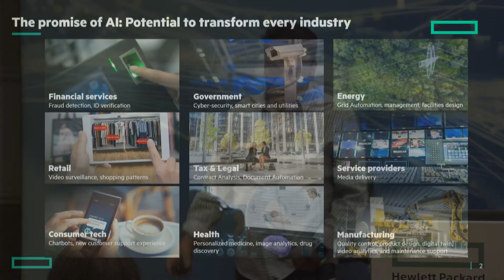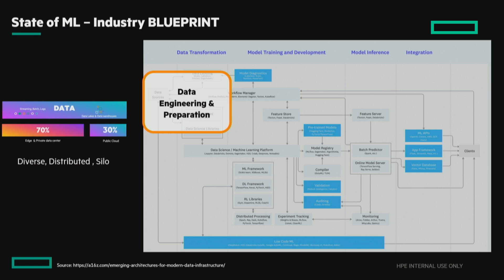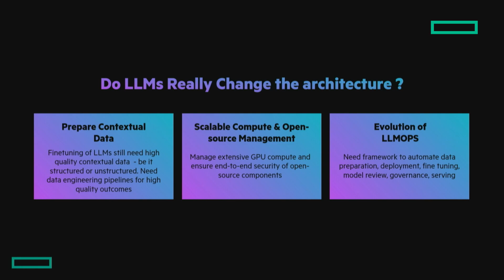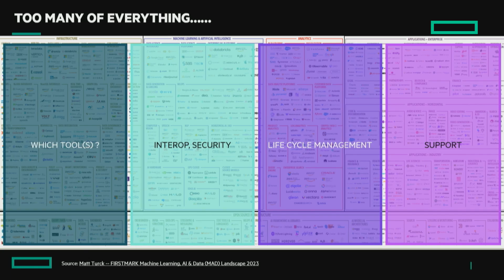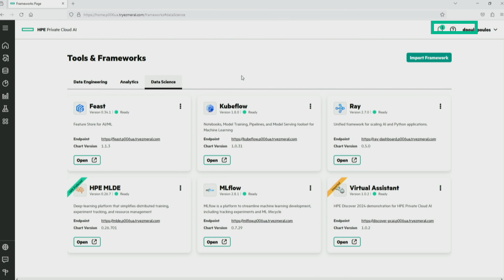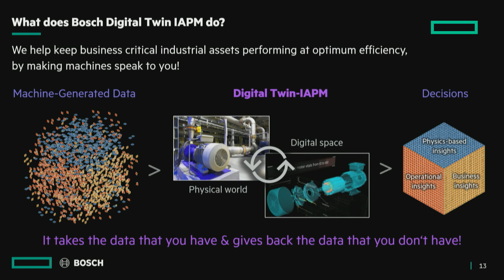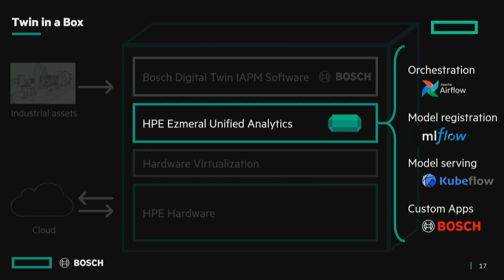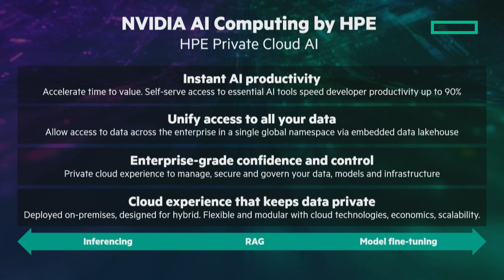Predictive AI: Edge to the future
Discover how a unified AI software solution, coupled with NVIDIA accelerated compute, can empower any business to extract valuable insights from remote locations. Explore how Bosch Digital Twin Industries is connecting and optimizing environments across diverse locations.